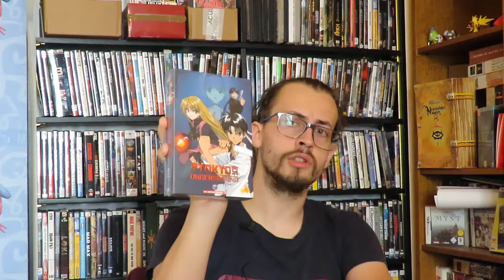RaillTime#47 : Jeux PC 32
J'ai plus de place dans mes rangements...